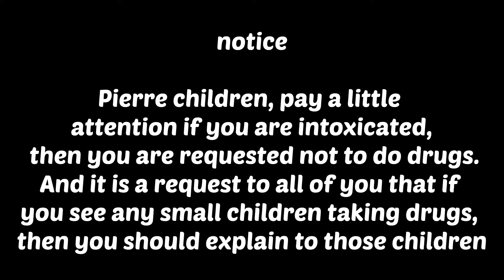Aaj reels nhi bnegi || daily vlog || VIKASH LIFESTYLE VLOG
Hey 👁️

I hope aap saare khus or badhiya honge

Aapne mujhe exam vlog pe axha piyar diya